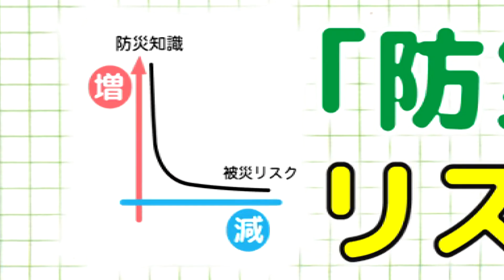「防災知識」増やしてリスクを反比例 ♯1ハザードマップ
防災知識を増やしてリスクを減らそう！
出演：藩飛礼
監修：広島大学防災・減災研究センター